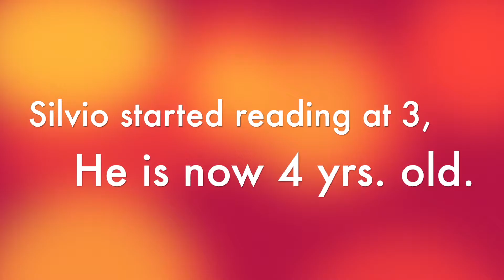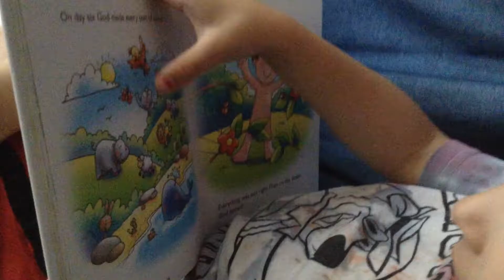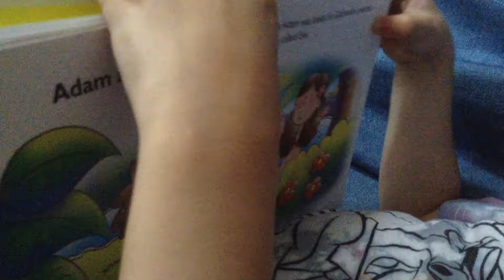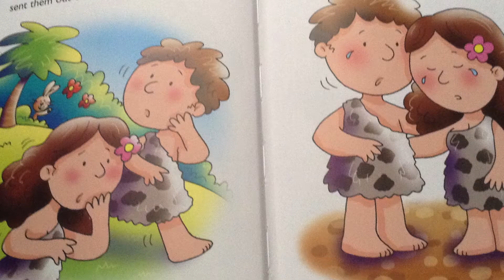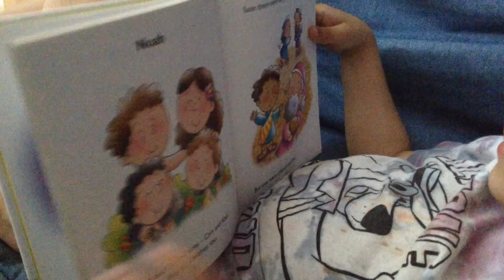Silvio reads Creation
Flaming Tongues Ministries, Silvio reads Creation,